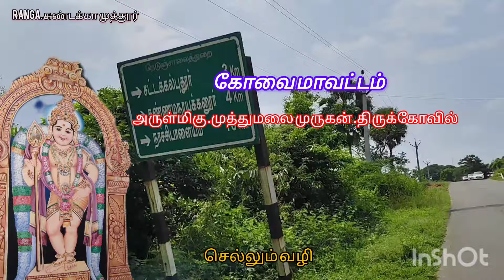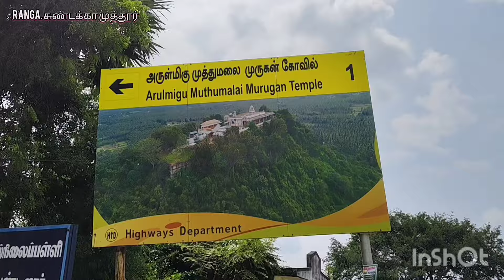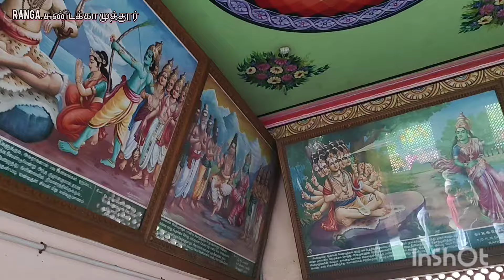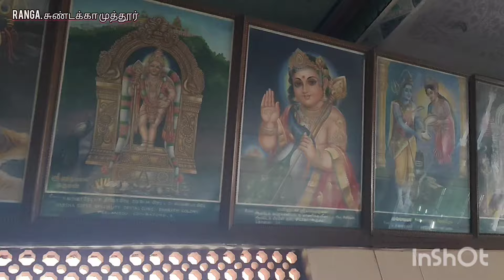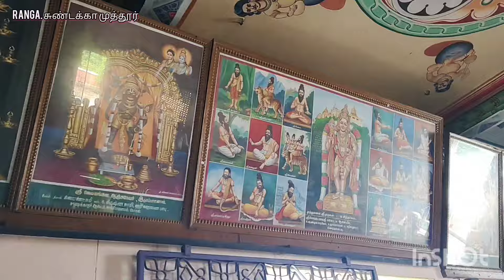முத்துமலை முருகன் கோவில் கோவை மாவட்டம்.சிறப்பான கோவில்